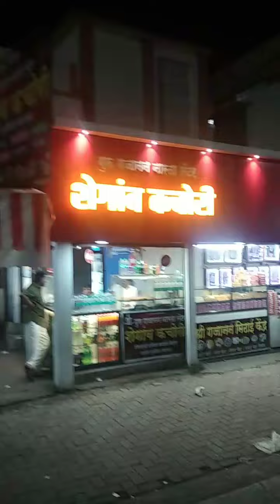विदर्भ शेगाव मंदिर | भाग - 18 | शेगाव मंदिरा मधील अमूल्य क्षण | Best Time To Visit Shegaon